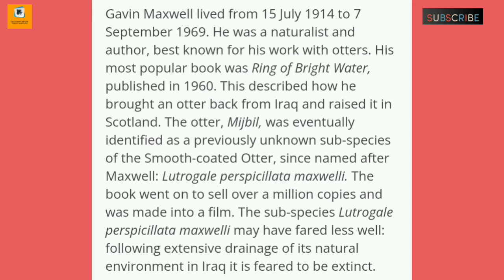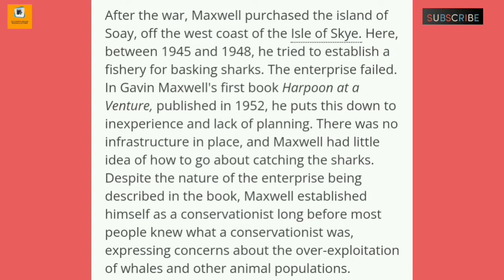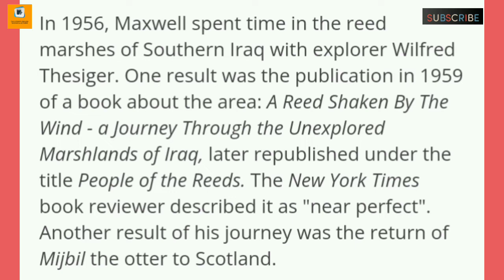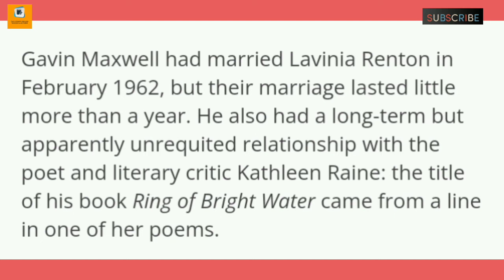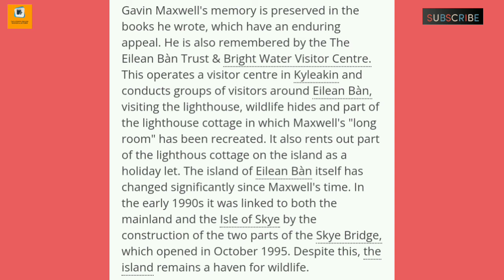Biography of Gavin Maxwell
In this video I have discussed about the biography of the famous writer Gavin Maxwell. I think this video will increase your knowledge